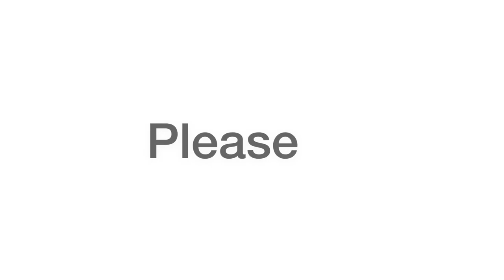Kwesimintsim Zongo Takoradi Ghana - Ce Ghana Takoradi Afrique - Это Гана Такоради Африка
Kwesimintsim Zongo Takoradi Ghana - Ce Ghana Takoradi Afrique - Это Гана Такоради Африка. Это Гана Такоради Африка - C'est Ce Ghana Takoradi Afrique -  這加納塔科拉迪非洲 - 이 가나 Takoradi 아프리카 -  Questo Ghana Takoradi Africa - Este Gana Takoradi África - Esta Ghana Takoradi Africa -  Detta Ghana Takoradi Afrika - Dit Ghana Takoradi Afrika - Dette Ghana Takoradi Afrika - Tämä Ghana Takoradi-Afrikka -
Dieses Ghana Takoradi Afrika - Αυτή η Γκάνα Takoradi Africa -
यह घाना टाकोराडी अफ्रीका -  Detta Ghana Takoradi Afrika - Le Ghana Takoradi Africa - Hii Ghana Takoradi Africa - Eyi Ghana Takoradi Afirika - このガーナタコラディアフリカ - אפריקה זו בגאנה טאקאראדי -  Ang Ghana Takoradi Africa na ito - Nke a Ghana Takoradi Africa

Kwesimintsim Zongo is part of Kwesimintsim town. Takoradi.